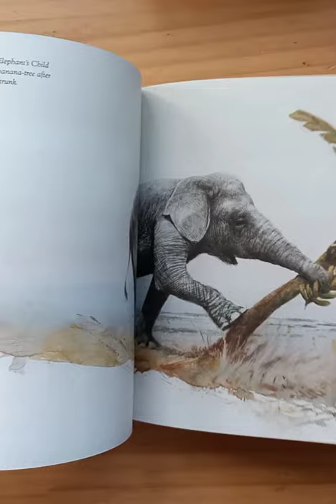FLIP-THROUGH: Just So Stories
Rudyard Kipling

Illustrated by Robert Ingpen